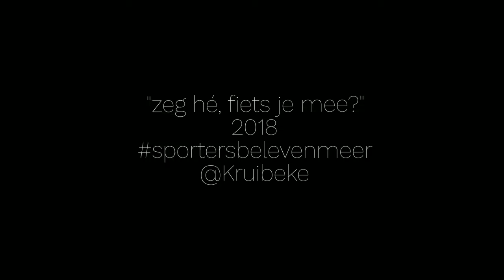"zeg hé, fiets je mee?" 2018